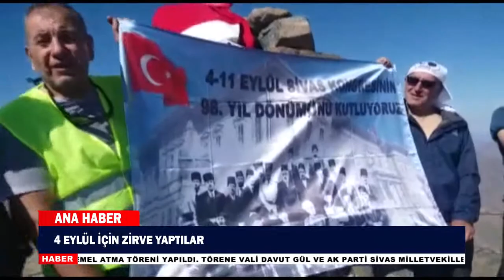10.09.2017 ANA HABER BÜLTENİ